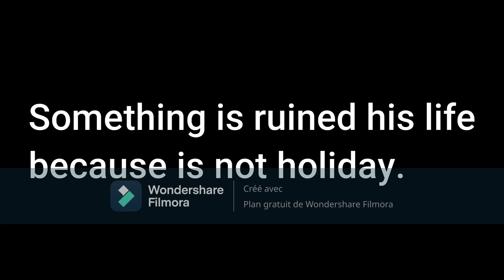THIS IS NOT A HOLIDAY!!! (Meme) | GLMM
I TOLD YOU IS NOT A HOLIDAY TODAY!!! IT'S JUST DECEMBER 24!!!

IF YOU THINKS IT SCAMMING HOLIDAY, I'LL KILL YOU!!!

HAVING A BAD DAY!!! (Message from the mom)